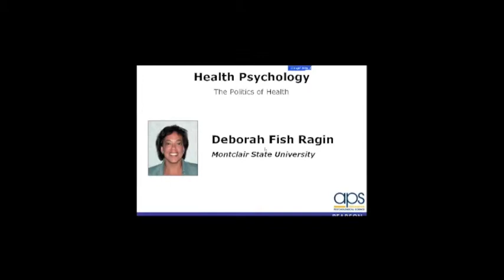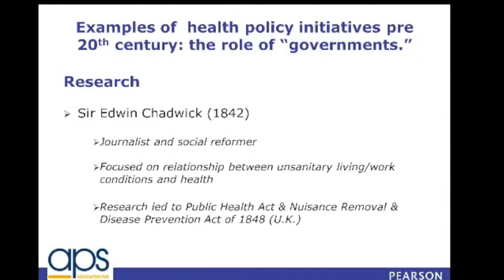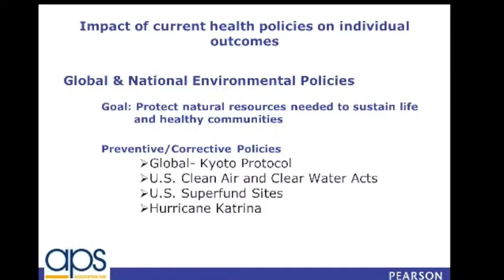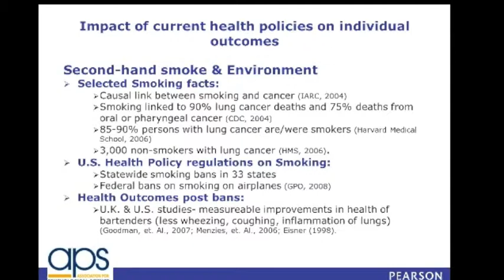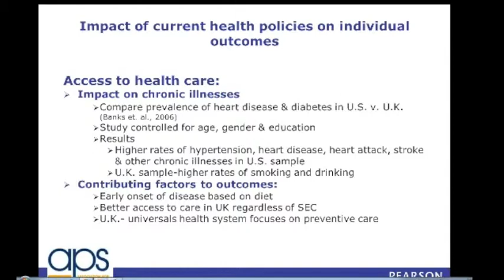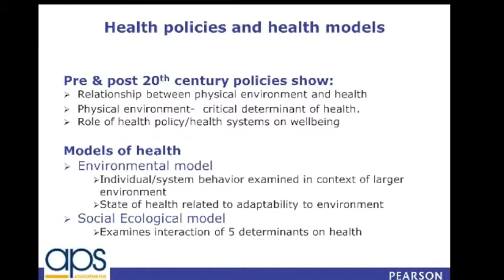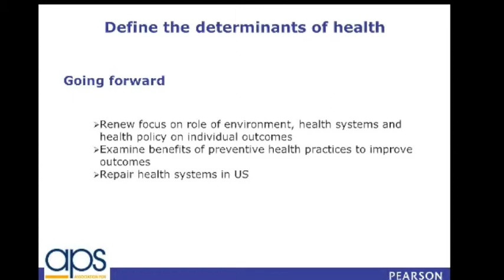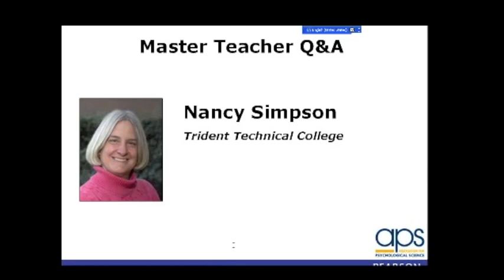Health Psychology: The Politics of Health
Speaker: Deborah Fish Ragin
Master Teacher: Nancy Simpson

Politics and health may seem like an unlikely pair. Yet, a brief glance into history shows us that public policies contribute mightily to individual health outcomes. Early examples of this relationship are found in the development of public and private sanitation systems in the Indus Valley region in 2000 BCE, the development of public water systems in ancient Greece and later Rome, and in public health studies of the relationship between sewer systems and fevers in England in the mid-1800s. Dr. Ragin's webinar presentation will take us on a brief journey through the history and research that demonstrates the clear relationship between the two, culminating in an examination of the research on current health policies in the U.S. and abroad that have direct influence on individual health status. This body of work will be explained in the context of the current socio-ecological model of health that views health outcomes as a dynamic process resulting from the interaction of biology, human behavior, physical and social environments, health systems and health policy.